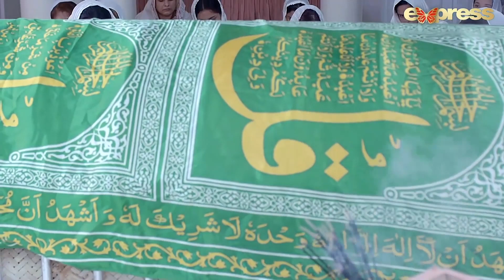Nasir ke Guzar Jane Ke Bad Ghar Par Saf e Matam Bich Gaya | Ek Jhoota Lafz Mohabbat - Ep 08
Nasir ke Guzar Jane Ke Bad Ghar Par Saf e Matam Bich Gaya | Ek Jhoota Lafz Mohabbat - Ep 08 | Best Scene | Express TV

Written by : Mamoona Aziz
DOP : Javaid Ansari
Promotion : Belal Ghouri
Directed By : Syed Zeeshan Ali Zaidi
Presented By: BigBang Entertainment
Producers : Fahad Mustafa & Dr Ali Kazmi